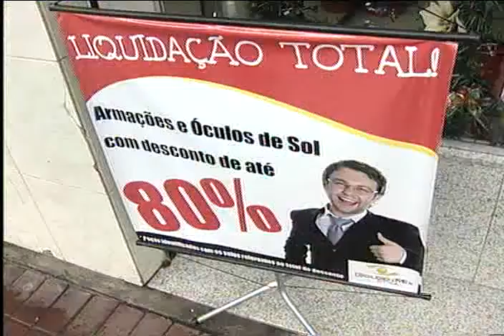Liquidação comércio - 03/01/2011